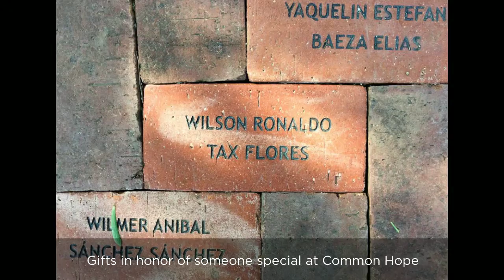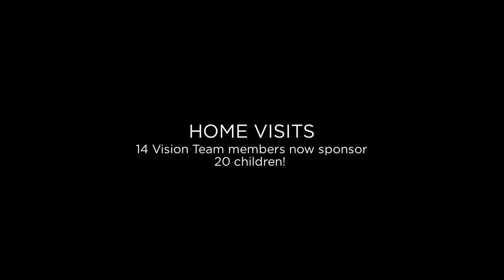2015 Common Hope in Guatemala